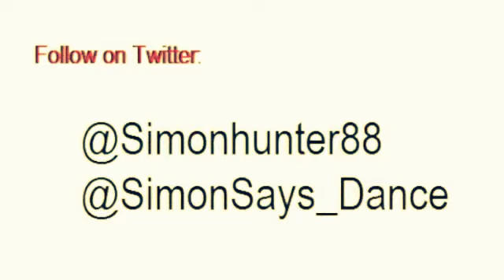Simon Says Dance - Bruno Mars - Treasure